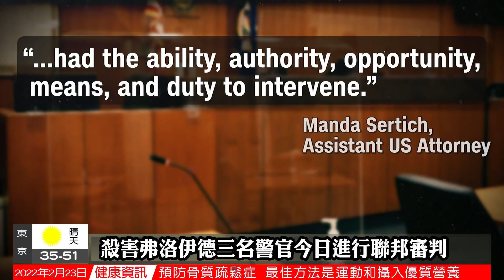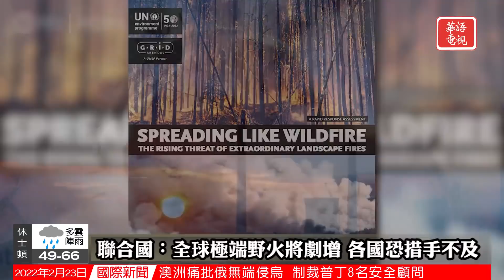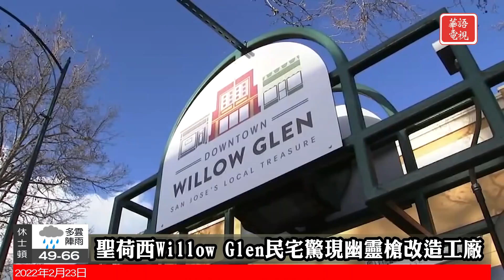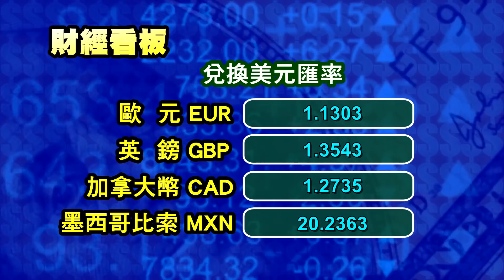華語晚間新聞022322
全國要聞
拜登制裁北溪2號天然氣 烏克蘭進入緊急狀態
美方介入烏俄緊張局勢：硬幣的另一面
國會大廈高度戒備應對卡車司機抗議活動
殺害弗洛伊德三名警官今日進行聯邦審判
國際關注
俄烏局勢惡化 澳日加等國加入制裁俄羅斯
官方維持此前調查結果 否認所有網絡傳聞
聯合國：全球極端野火將劇增 各國恐措手不及
社區焦點
聖荷西Willow Glen民宅驚現幽靈槍改造工廠
洛杉磯一名母親遭陌生人尾隨至家門口